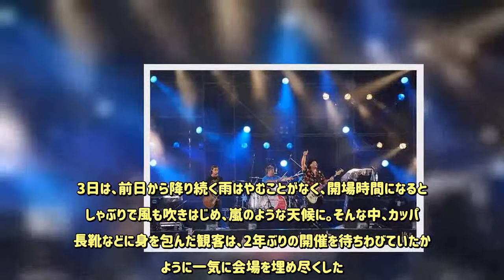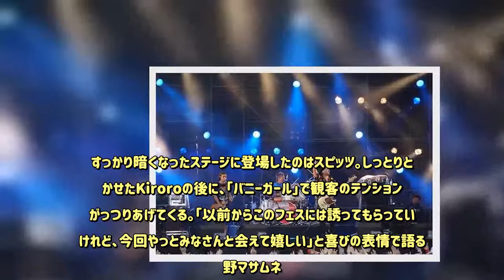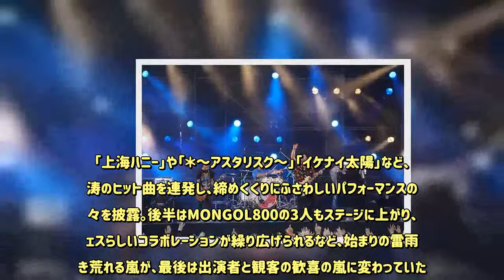「今宵は宴だ宴だ～！」2年ぶりのWWW!! モンパチフェス開催‹WWW!! 18› - めるも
11月3日(土)、4日(日)沖縄県豊見城市の「美らSUNビーチ」特設会場にてMONGOL800(通称:モンパチ)が主催する野外音楽フェス「MONGOL800 ga FESTIVAL What a Wonderful World!! 18'」が開催された。3日は、前日から降り続く雨はやむことがなく、開場時間になるとどしゃぶりで風も吹きはじめ、嵐のような天候に。そんな中、カッパや長靴などに身を包んだ観客は、2年ぶりの開催を待ちわびていたかのように一気に会場を埋め尽くした。雨粒に打たれながらハブステージのオープニングで登場したのはフェスの主催者MONGOL800。「OKINAWA CALLING」で一気に会場のテンションを上げ、続けての「honeymoon」では早くも体を揺らす人々のうねりが大きくなる。「みんなすごい！すでに1、2曲目でハイライト！」と上江洲清作も大興奮。「思い出と伝説しか残らないよ！今宵は宴だ宴だ～！」と観客をたきつけていく。代表曲のひとつ「小さな恋のうた」では飛び入りでDragon AshのATSUSHIが登場。舞台上をダイナミックに舞い、トップバッターのMONGOL800を大いに盛り上げた。清作は「素晴らしいアーティストが集まっている。みんなが安全に楽しめるように僕らもしっかり気をつけていくので、みんなで遊びましょう！」と力強く叫び、宴の幕が上がった。海の向こうに陽が落ちてから登場したのは、沖縄出身のKiroro。フェスには出演することが少ないと控えめに話す玉城千春と、にこにこ顔でうなずく金城綾乃。MONGOL800と同じく、デビュー20周年のKiroroは、自己紹介がてらにと代表曲「長い間」を歌い上げ、ラストソングの「未来へ」では、老若男女入り混じる客席から自然と大合唱が沸き起こり、会場がひとつにまとまった。すっかり暗くなったステージに登場したのはスピッツ。しっとりと聞かせたKiroroの後に、「バニーガール」で観客のテンションをがっつりあげてくる。「以前からこのフェスには誘ってもらっていたけれど、今回やっとみなさんと会えて嬉しい」と喜びの表情で語る草野マサムネ。おもむろにMONGOL800「あなたに」の替え歌で、「雨にも負けず、飛行機(の音)にも負けず、出会えた奇跡にありがとう」と歌うと、大歓声があがった。「魔法のコトバ」や「空も飛べるはず」など、誰もが知るヒットチューンが続き、スピッツの名曲「8823」では、観客のボルテージも最高潮に。雨がやんだ会場には熱気と湿気が入り混じり、高揚感であふれたままスピッツのステージは終了した。WWW!!18の1日目のトリには、沖縄出身のORANGE RANGEが登場。「上海ハニー」や「＊～アスタリスク～」「イケナイ太陽」など、怒涛のヒット曲を連発し、締めくくりにふさわしいパフォーマンスの数々を披露。後半はMONGOL800の3人もステージに上がり、フェスらしいコラボレーションが繰り広げられるなど、始まりの雷雨吹き荒れる嵐が、最後は出演者と観客の歓喜の嵐に変わっていた。（ザテレビジョン）